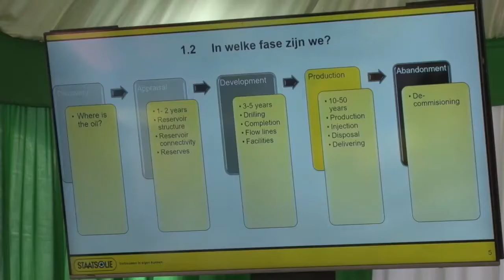Suriname Nieuws ; 03 08 2020 Agnes Moensi over inkomsten Olie